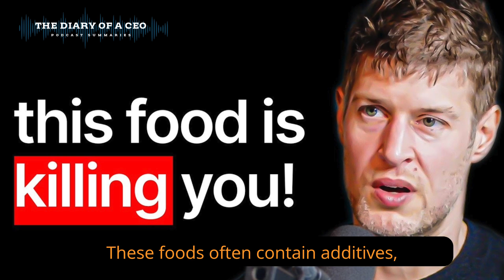Summary of The Health Expert: The One Food (WE ALL EAT) That's Killing Us Slowly | Max Lugavere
If you're concerned about what you're putting into your body and how it impacts your long-term health, this episode with Max Lugavere is for you. Max, a renowned health and science journalist, explores the harmful effects of sugar and ultra-processed foods. He shares practical advice on healthier choices and highlights the importance of a balanced diet and managing chronic stress. Max's personal journey and professional expertise offer valuable guidance for improving your health through better nutrition and lifestyle practices.